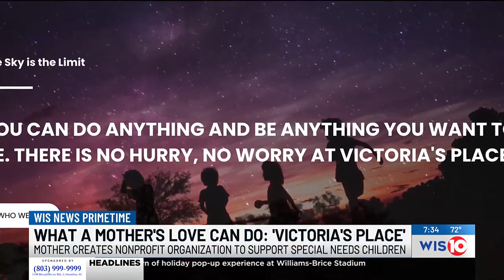Empowering kids with special needs through Victoria’s Place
Through Victoria’s Place kids can socialize, make friends, and participate in five different program services.